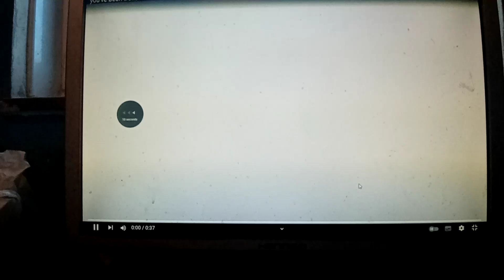I now like copyright infringment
credit @S4Y3MUL for the video
@ashlymenard5780 etc